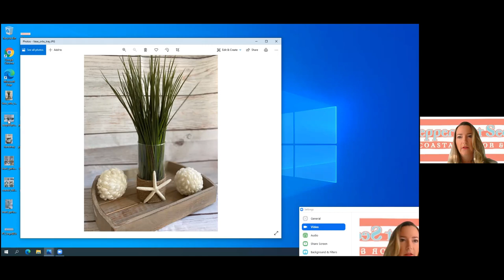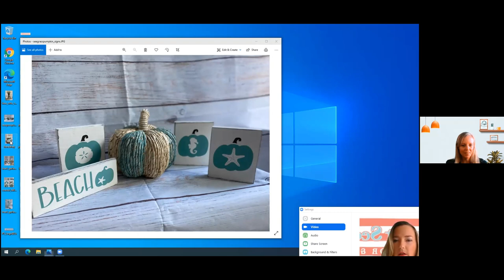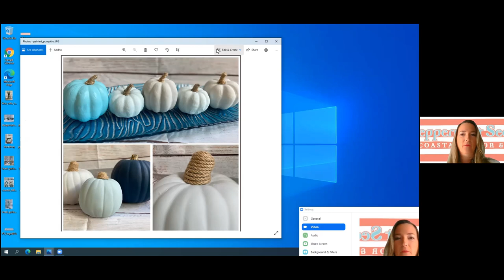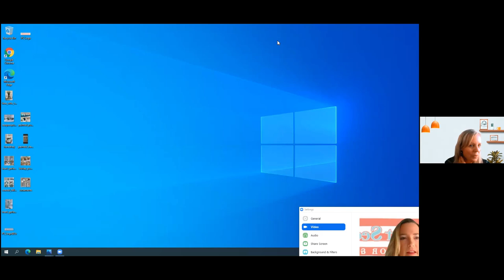Meet Lisa Anderson, artist and owner of Peppermint Seahorse in Ponte Vedra, Florida.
Dee Omahen local Nocatee Realtor interviews Lisa Anderson who owns Peppermint Seahorse. Peppermint Seahorse sells unique coastal decor and gifts specializing in bead garlands, original artwork, ornaments, styling tiered trays, and bar carts.

Tell us about Peppermint Seahorse
Lisa Anderson, a Nocatee resident, owns Peppermint Seahorse. She makes and curates unique coastal decor and gifts specializing in bead garlands, original artwork, ornaments, styling tiered trays, and bar carts.
She also offers to decorate or style tiered trays, serving trays, or bar carts. They can be a focal point for everyday decorating or changed seasonally and for holidays

How can customers purchase from Peppermint Seahorse?
Lisa hosts in-person home events such as Shop and Sip or you can order from her website which is You can view her items on

What made you decide to open Peppermint Seahorse?
Peppermint Seahorse came to fruition during Covid, Lisa was working as a Physical Therapist at the time and she could not work due to the lockdown. Her twin daughters are in college now so she is an empty nester and can use this extra free time to work on the business.

How long have you lived in Nocatee, Ponte Vedra?
Lisa and her family have lived in Nocatee for 1 year and prior to that, she lived in Ponte Vedra Beach for 9 years.

What do you love most about living in Northeast Florida?
Lisa loves the beach and they are members of the Lodge and Club.